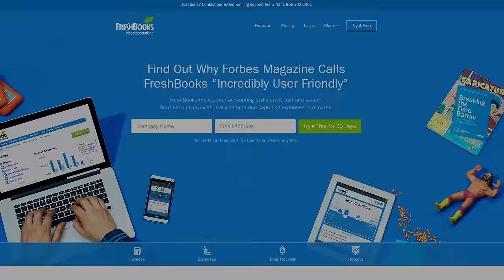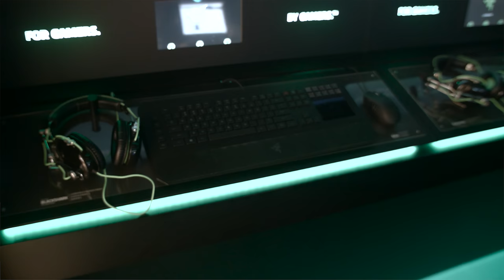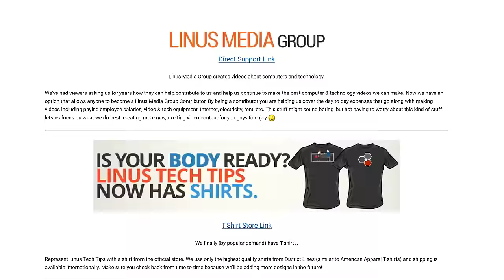Best Tech Showrooms in the World? Syntrend, Taipei, Taiwan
Brick and mortar stores are dying. Or are they?... Some malls like Syntrend have a fresh take on the showroom concept that may bring them back...